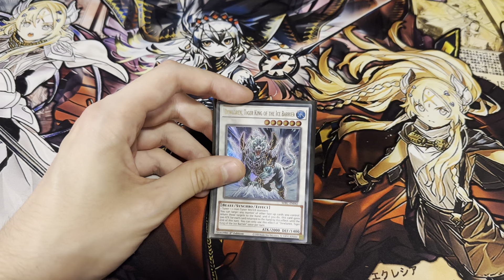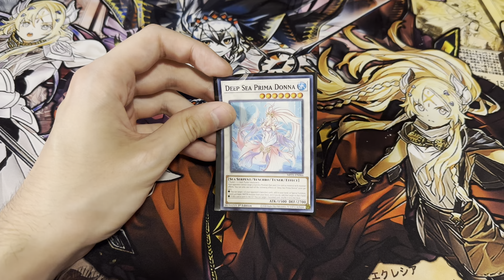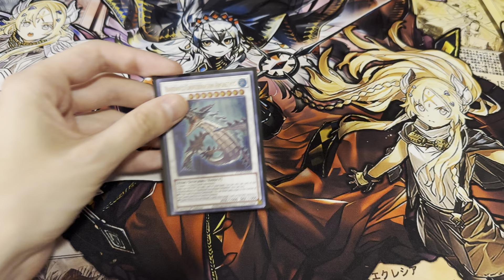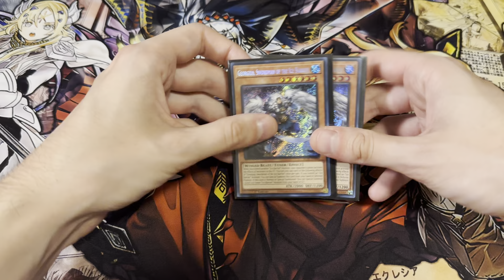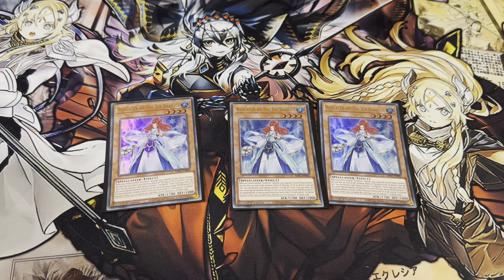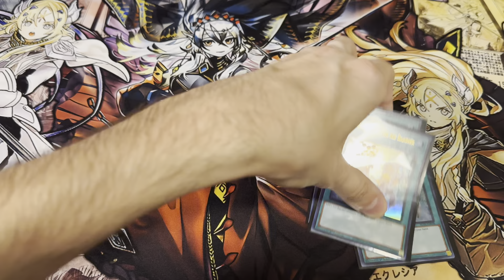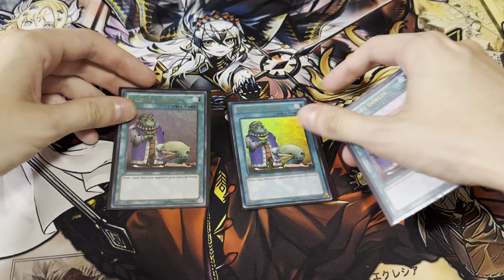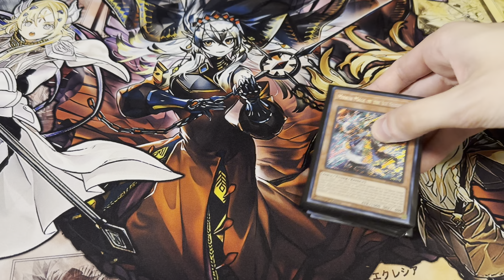YuGiOh TCG Ice Barrier Deck Profile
Winter is coming! We’re packing more ice in the deck box courtesy of Battles Of Legend: Terminal Revenge!